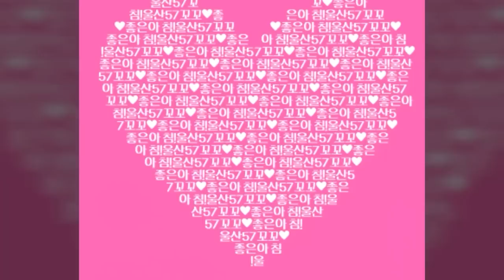그리운 내고향-강유정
그리운내고향,강유정,레인보우영상,